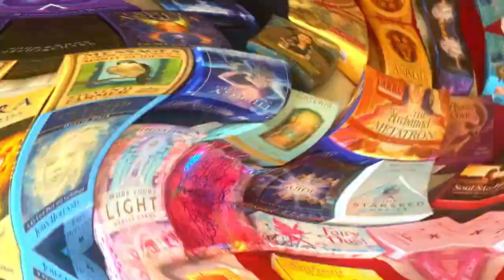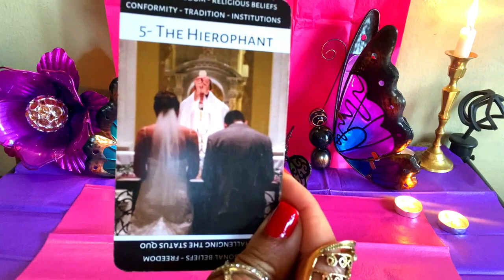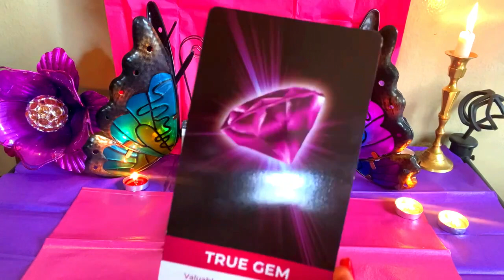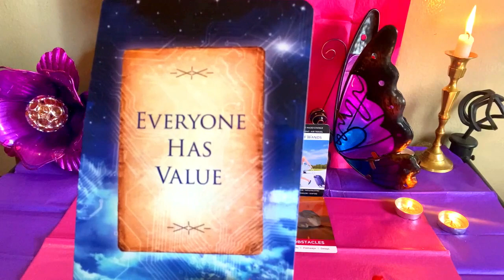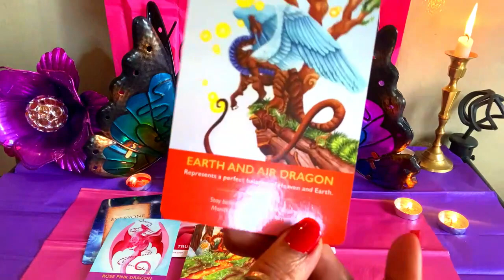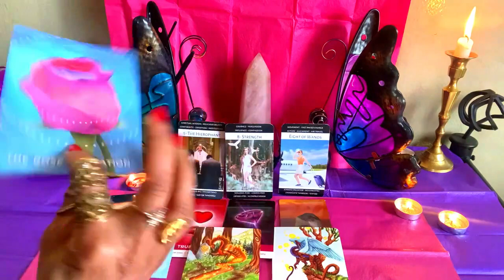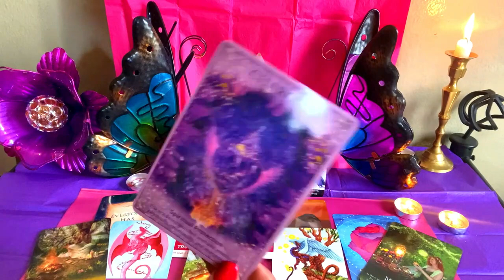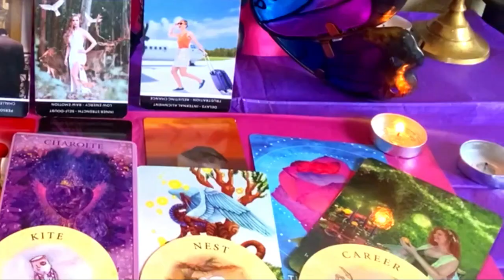LIBRA♎️ YOUR🪞TRANSFORMATION +🔮PREDICTIONS~May 2024🪐💫🌝🌞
Enlightened ⭐️Starseed. 🥰
Welcome to your Zodiac Horoscope Transformation + Predictions Messages.  These are messages from SPIRIT, Archangels, Angels, your Spirit Guides, Guardian Angels, Past Loved Ones and Ancestors. Also, check out your Sun, Moon, Rising and Venus Signs as there can be another message for you.
I am a Spiritual Medium. I intuitively read tarot and oracle cards and sense energy. The purpose of my channel is to give divine guidance and advice to help you break into a new level of consciousness. I give messages of love and light to all who seek self-awareness and healing along your awakening journey in life.
My readings are general, timeless and meant to find you right now.

Sending You Lots of Love & Light ❤️❤️❤️
Enlightened ⭐️ Starseed